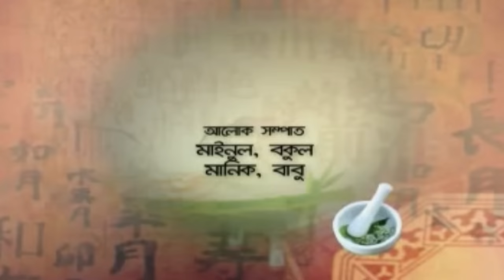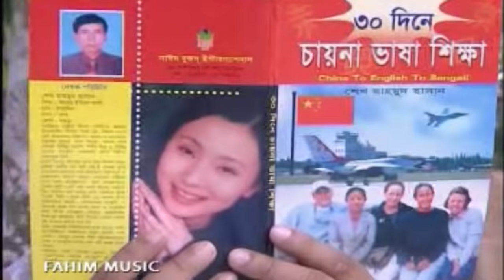Mohan Choinik Chigikshok Wang P I Faruk Ahmed I Ejajul Islam I Majnun Mijan I Bangla Natok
Fahim Music brings to you New Bangla Natok 2019 “Mohan Choinik Chigikshok Wang P” starring joyonto chottopadhay, D.r Ejajul Islam, faruk ahmed, majnun mijan, kazi aminur, naznin naz, komol, juthi, pirzada, mena, kajol Chowdhury & many more. Directed by Humayan Ahmed & Saiful Islam. Hope you enjoy all of our content collection.